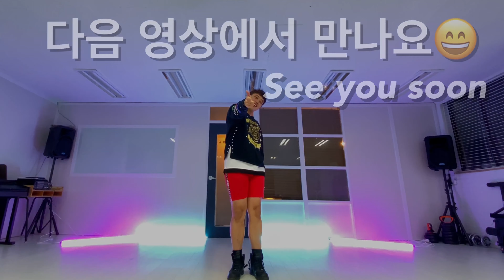ITZY (있지) - MAFIA In the morning / KPOP 다이어트 / ZUMBA / DANCE WORKOUT / Let’s Burning TV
ITZY(있지) "마.피.아. In the morning"
마피아인더모닝 댄스피트니스 버젼 입니다^^
Zumba® Fitness Choreo by. ZIN™ Burning

✔️댄스피트니스 버젼으로
즐겁게 운동하기 위해 만들어졌습니다.
신나게 댄스다이어트를 즐겨보세요~
This dance fitness version was
created for fun exercise.  Have fun :)

수업 및 레슨 문의는 인스타그램 디엠으로 주세요